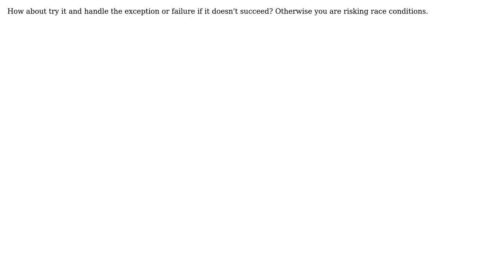How to determine amount of available (unused) shared memory?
With thanks & praise to God, and with thanks to the many people who have made this project possible! You are responsible for your own actions.